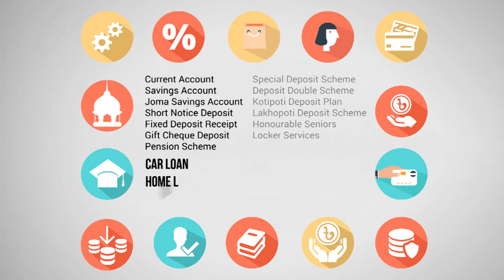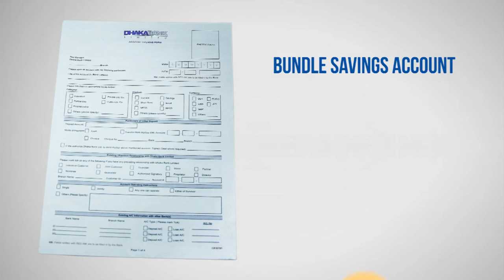Products & Services of Dhaka Bank (Part 1)